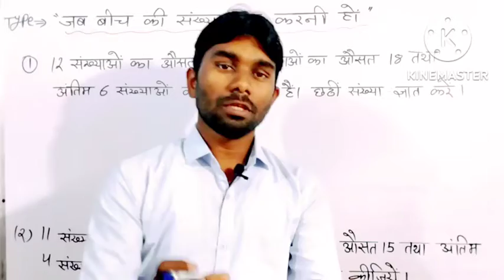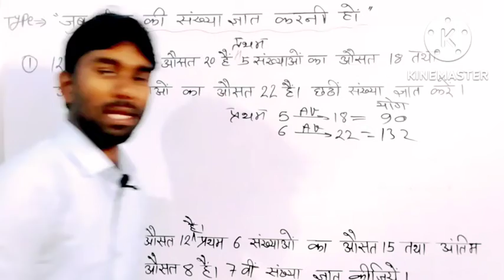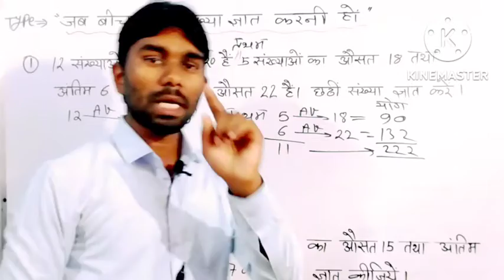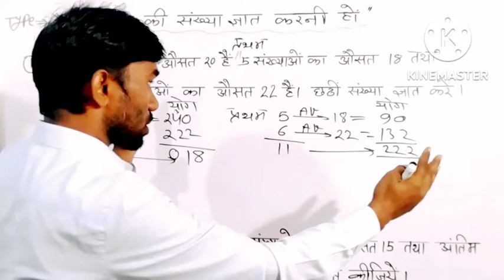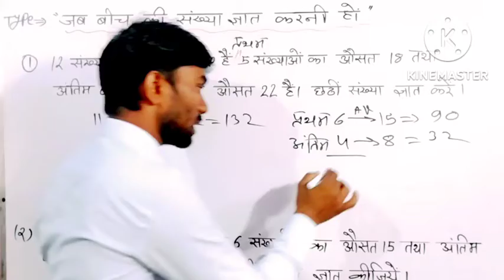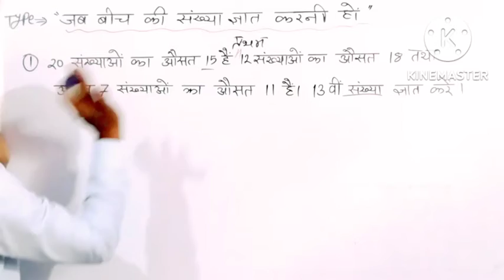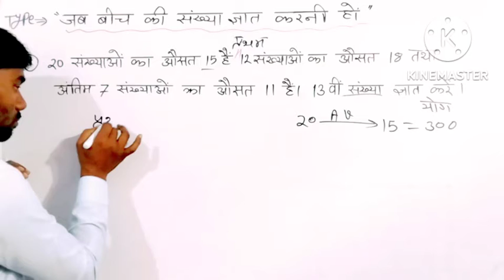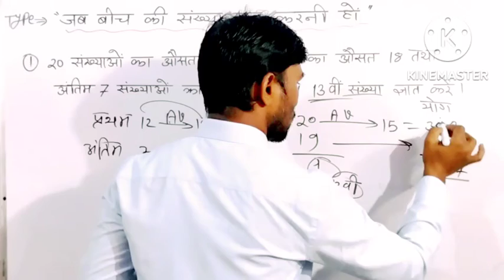औसत से संबंधित प्रश्न | average related question | औसत के सवाल ट्रिक से | MPSI | Mp patwari | SSC gd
औसत (Average ) || average by Raju Muniya sir || Average Short Trick || Average in Maths || MPSI

About Video :-
ausat se sambandhit prashn
Average questions
कक्षा 5 के लिए औसत प्रश्न
एवरेज कैसे निकाला जाता है?
औसत की गणना करने के 3 तरीके क्या हैं?
औसत का सवाल कैसे किया जाता है?
औसत सवाल क्रिकेट
औसत के सवाल और ट्रिक्स
औसत आयु किसे कहते हैं
औसत का नियम किसे कहते हैं
लोगों ने यह भी पूछा
Which level of maths comes in SSC CGL?
Is SSC CGL math difficult?
Which maths book is best for SSC CGL
What type of math is in SSC?
How can I increase my speed in maths SSC CGL?
MP Patwari maths क्वेश्चन
MP Patwari Vacancy 2022
mp police math tricks in Hindi
 Madhya Pradesh forest Guard maths
 mpsi mathematics tricks
 mathematics mp patwari ke liye
 maths for Banking po
 Bank po maths